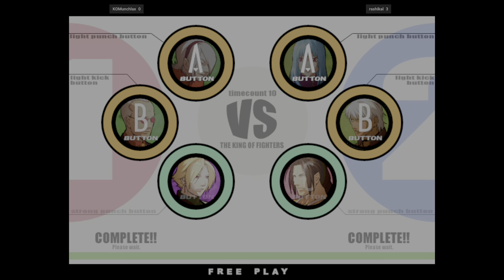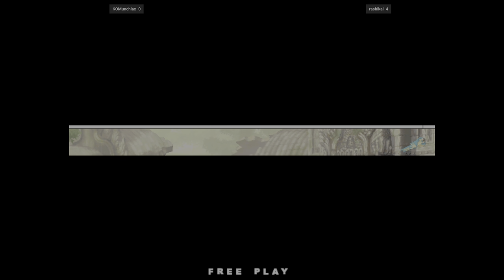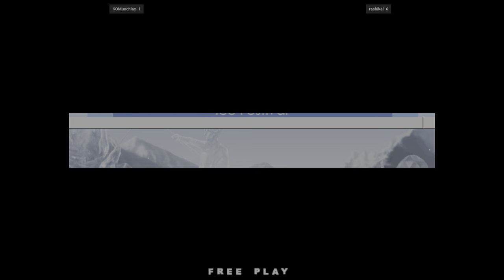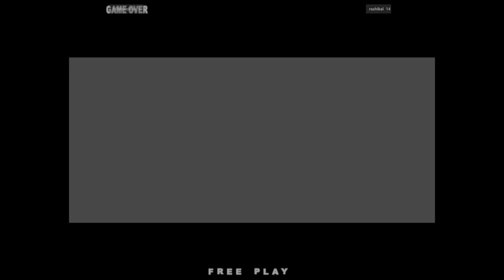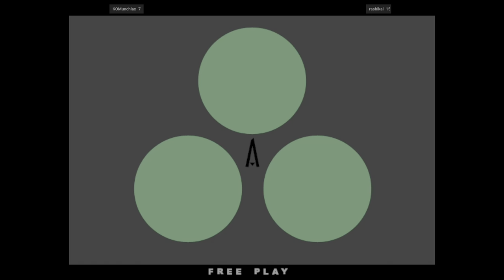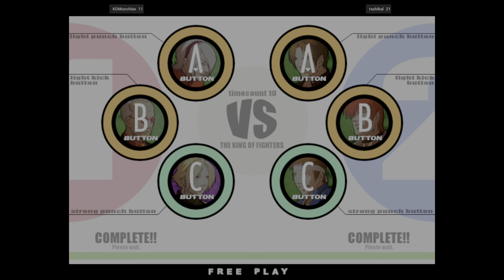KOF XI | KOMunchlax VS rashikal | 🇺🇸🇺🇸 Fightcade 2